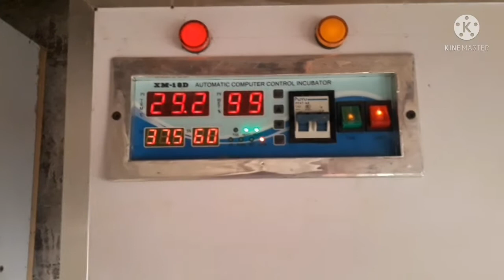Farm house visit in karachi farming in karachi best palace in karachi How is farming done in Karach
aslam o aalikum
i hope you are all happy safe and fine today we are visiting one of my friend in karachi he has his farm house today we visit you and information about farming in karachi i hope you will like this vidoe keep supporting me like and subscribe your favourite channel thanx